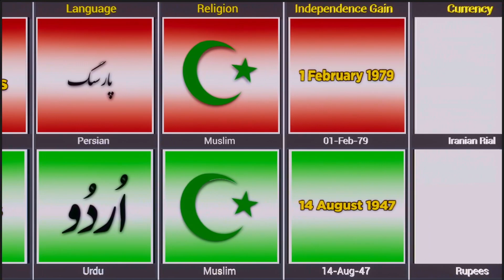Iran vs Pakistan Country Comparison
In this video, we made a list of Iran vs Pakistan Country Comparison | Cosmic Comparison